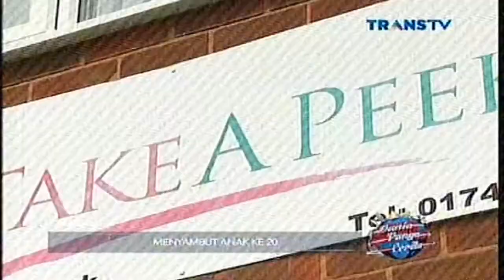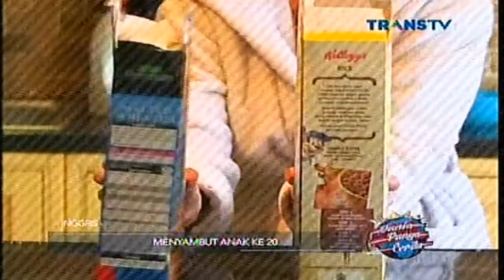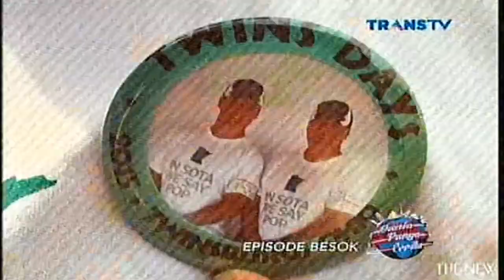DUNIA PUNYA CERITA 11 April 2017 - PRANK MENGHILANG - Menyambut anak ke 20